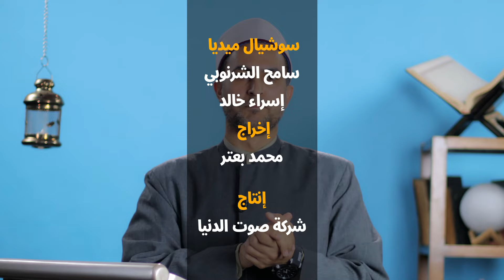ماذا سيحدث لمن يأكل ميراث البنات والاخوات في الدنيا والاخرة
برنامج دعوي  من انتاج شركة صوت الدنيا  للانتاج الفني والتسويق الالكتروني
تقديم الدكتور " السيد الشرقاوي " المدرس المساعد بجامعة الازهر الشريف